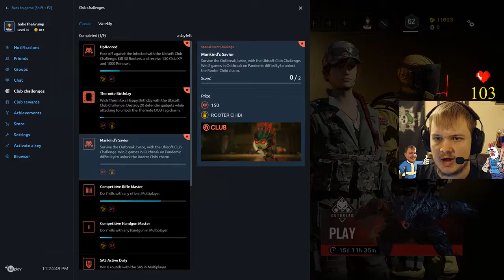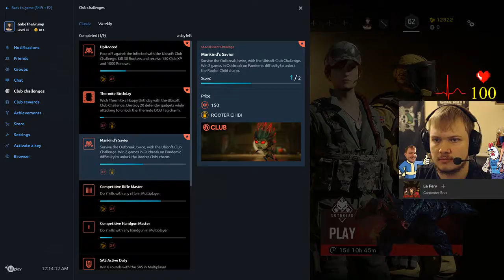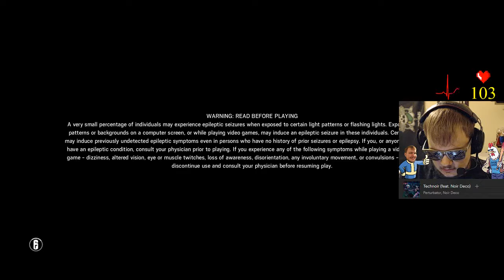New Heart Rate Monitor! Rainbow Six Outbreak Club Challenges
Any donation will go towards A better setup and or new games to stream!